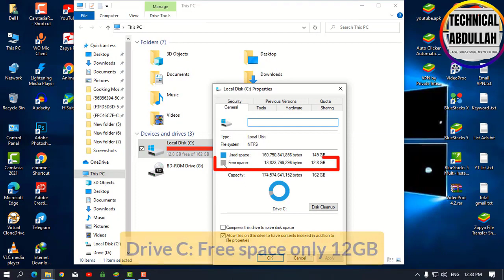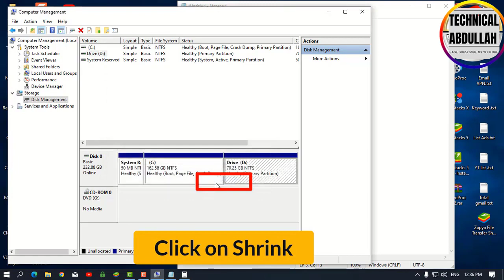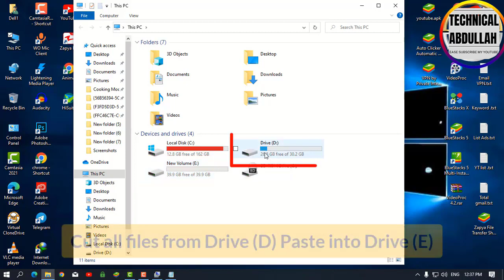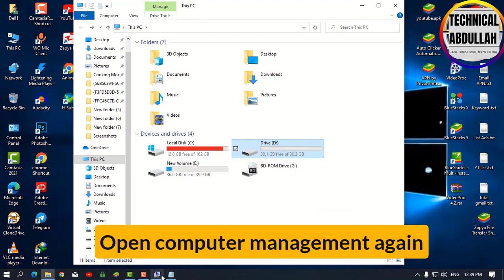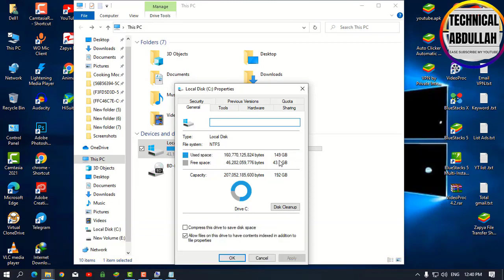How to fix drive C full out of space on windows 7/8/10/11